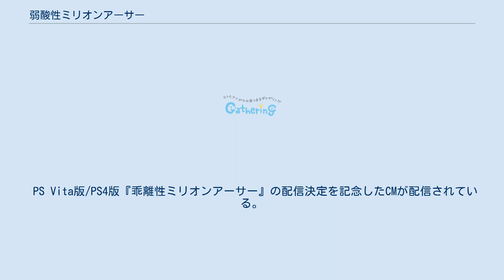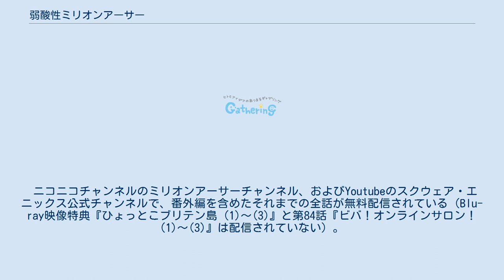弱酸性ミリオンアーサー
拡散性ミリオンアーサー 」 弱酸性ミリオンアーサー 『弱酸性ミリオンアーサー』（じゃくさんせいミリオンアーサー）は、ちょぼらうにょぽみによる4コマ漫画作品である。
内容は『拡散性ミリオンアーサー』（およびミリオンアーサーシリーズ）をテーマにしたギャグ漫画。
 ちょぼらうにょぽみ初のアプリ内連載漫画。
拡散性ミリオンアーサーはサービスが終了しているが、乖離性ミリオンアーサーのアプリ内で第1期分を見ることができた。
また、アプリ内のお知らせページより閲覧可能。
2015年11月20日よりWebアニメを配信中。
 2015年9月1日より、LINEのクリエイターズ・スタンプが発売開始となった。
ただし、エルの服装の露出が減り、ワンピースのようなデザインになっている。
 『ミリオンアーサー アルカナブラッド』ではエルがサポートキャラとして参加している他、弱酸性を題材としたステージも登場している。
 KADOKAWA/エンターブレインから出版。
 『乖離性ミリオンアーサー』の公式生放送『まじょラボ！』第2回においてWebアニメ化が発表され、2015年11月20日から2017年1月11日まで配信。
1分30秒のショートアニメで、1年間（4クール）に渡って配信された。
 第1クール（第1話 - 第12話、番外編1）のエンディングは各キャラが集合したイラストにインストゥルメンタルが流れ、各話ごとに登場する人物が変化する仕様になっている。
第2クール（第13話 - 第20話、第22話 - 第24話、番外編2）のエンディングは各話ごとにメインとなったキャラが延々と右斜め前に進む映像になり、曲が終わるまでキャラの特徴を表す言葉を発声し続ける仕様になっている。
第3クール（第25話 - 第36話、番外編3）のエンディングは「オッペラスッチョンコーポレーション社歌」の社訓を各話ごとに異なるキャラが歌い、曲のサビの部分を11人で合唱する映像になっている。
 基本的に毎週更新だが、第3クールは2週遅れの2016年5月18日から、第4クール（第37話 - 第48話）は2016年10月19日から配信された。
 PS Vita版/PS4版『乖離性ミリオンアーサー』の配信決定を記念したCMが配信されている。
 2017年3月22日には第1クールから第4クール（第1話 - 第48話）と番外編を収録したBlu-ray『弱酸性ミリオンアーサー 2016』がスクウェア・エニックスのe-STOREで販売された。
 2017年10月29日に放送されたファミ通Appニコ生部の生放送にて、第5クールの放送が発表された。
 2018年3月21日に行われた「御祭性ミリオンアーサー」にて第5クール第1話が先行公開され、22日に正式配信となった。
 地上波では『特番性ミリオンアーサー』内で2週にわたりセレクション放送された。
また、第6クールのネット配信（単独）に際しテレビアニメ『叛逆性ミリオンアーサー』のCパートとして放送、第2シーズンもCパートで第7期が放送された（未放送エピソードの第84話はBlu-ray『叛逆性ミリオンアーサー』第6巻に収録）。
 ニコニコチャンネルのミリオンアーサーチャンネル、およびYoutubeのスクウェア・エニックス公式チャンネルで、番外編を含めたそれまでの全話が無料配信されている（Blu-ray映像特典『ひょっとこブリテン島 (1)～(3)』と第84話『ビバ！オンラインサロン！ (1)～(3)』は配信されていない）。
 ナレーションは中田譲治。
 Blu-ray スクウェア・エニックスe-STORE専売。